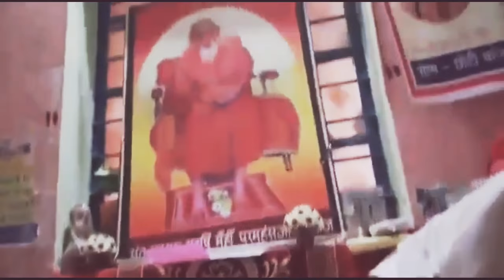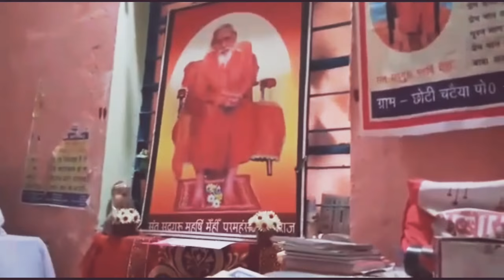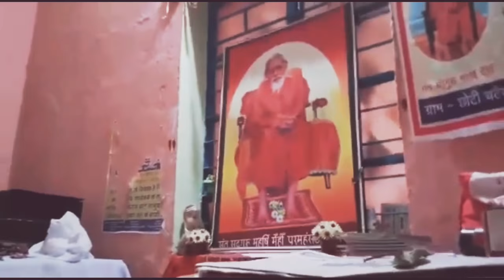संतमत भजन पदावली भजन भजन सतगुरु दयाल गुरुदयाल प्यारे bhajan no 85 padawali bhajan santmat bhajan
(85)
भजु मन सतगुरु दयाल, गुरु दयाल प्यारे ।। 1 ।।
गुरु पद को बड़ प्रताप, भक्तन को हरत ताप,
अति कराल काल काँप, अस प्रभाव न्यारे ।।2।।
गुरु गुरु अति सुखद जाप, जापक जन हरत ताप,
गुरु ही सुखरूप आप, अमित गुणन धारे ।।3।।
गुरु गुरु सब जाप भूप, अनुपम सत शान्ति रूप,
उपमा में अति अनूप, दायक फल चारे ।।4।।
गुरु गुरु जप गुरु दयाल, गुरु दयाल गुरु दयाल,
निशदिन गुरु गुरु दयाल, ‘मेँहीँ’ उर धारे ।।5।।

भावार्थ-हे मेरे प्यारे मन ! परम दयालु सद्गुरु की भक्ति करो ।।1।।
गुरु-चरणों के ध्यान (गुरु के देखे हुए स्थूल रूप के मानस ध्यान) की बड़ी महिमा है । वह भक्तों के कष्टों को हर लेता है । गुरु के भय से अत्यन्त भयंकर काल भी काँपता है, गुरु का ऐसा विलक्षण प्रभाव है ।।2।।
गुरुनाम का जप अत्यन्त सुखदायक है, वह जप करनेवालों के संकटों को हर लेनेवाला है । ऐसा क्यों न हो, स्वयं गुरु ही जो अपने आपमें सुख-स्वरूप और अनन्त सद्गुणों को धारण करनेवाले हैं अथवा ‘गुरु’ नाम स्वयं सुखस्वरूप गुरु ही है और अमित प्रभावों को धारण करनेवाला है ।।3।।
गुरुनाम का जप अन्य सभी मन्त्रें के जपों से श्रेष्ठ, उपमा-रहित तथा सच्ची शान्ति प्रदान करनेवाला है । इसकी उपमा (उपमान) खोजने पर पता चलता है कि यह अत्यन्त उपमा-रहित (अद्वितीय) है अर्थात् गुरुमंत्र की बराबरी का दूसरा कोई मंत्र खोजने पर एकदम नहीं मिलता । इसका जप धर्म, अर्थ, काम और मोक्ष-इन चारो फलों (पुरुषार्थों) को देनेवाला है ।।4।।
सद्गुरु महर्षि मेँहीँ परमहंसजी महाराज कहते हैं कि गुरुनाम का सदा जप करते रहो और दयालु गुरु की स्थूल मूर्त्ति को भी हृदय में सदा धारण किये रहो अर्थात् उनकी स्थूल मूर्त्ति का भी हृदय में सदा ध्यान करते रहो ।।5।।

सत्संगी बंधु द्वारा गाया गया भजन भजन सतगुरु दयाल गुरुदयाल प्यारे महर्षि मेंही संतमत पदावली इस भजन को अधिक से अधिक समय और और और और लोगों को और लोगों को भी और लोगों को भी प्रणाम और लोगों को भी प्रणाम
santmat,mehibaba,maharshimehi ji maharaj,satsang,bhajans,mehi